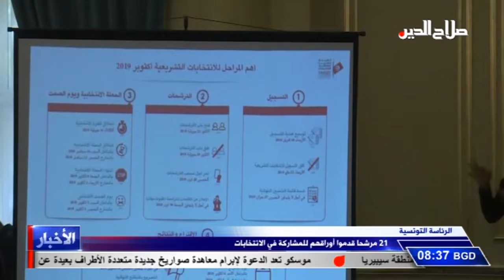الرئاسة التونسية: 21 مرشحا قدموا أوراقهم للمشاركة في الانتخابات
الرئاسة التونسية
21 مرشحا قدموا أوراقهم للمشاركة في الانتخابات

بلغ عدد المترشحين للانتخابات الرئاسية التونسية، الذين أودعوا ملفاتهم لدى الهيأة العليا المستقلة للانتخابات، واحدا وعشرين مترشحا وذلك مع نهاية اليوم الرابع لتقديم الترشحات
وقال مصدر في هيأة الانتخابات إن غالبية الطلبات جاءت من مرشحين مستقلين. مضيفا انه لا يزال الغموض يلف احتمال ترشيح رئيس الوزراء يوسف الشاهد ووزير الدفاع عبد الكريم الزبيدي، في الانتخابات. وبدأ تقديم طلبات الترشح في الثاني من الشهر الجاري، وينتهي في التاسع منه.